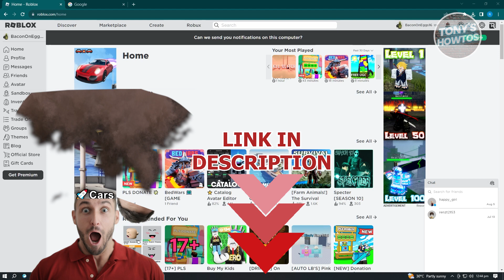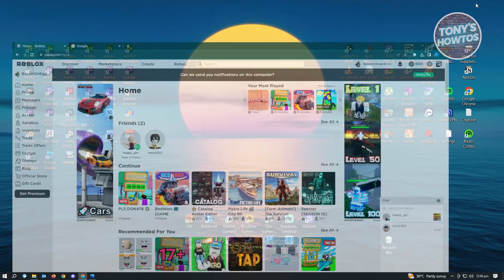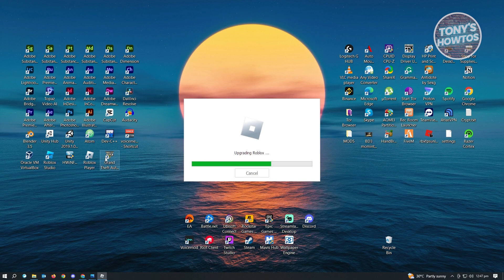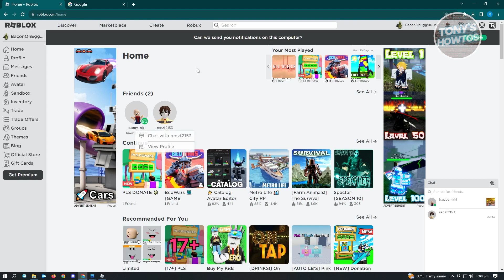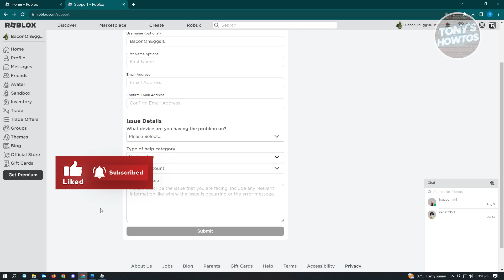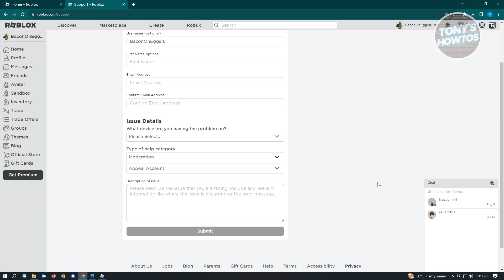How to Fix Roblox Hardware Ban (2025)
In this video I show you how to fix Roblox hardware ban in 2025.
Do you want to know how to bypass Roblox hardware ban Roblox an error was encountered during authentication in 2025? Yes? Great!

I will show you the quick and easy tutorial how to bypass hardware ban Roblox.

This is a step by step instruction on how to fix error code 403 Roblox. This is valid for iPhone models 8, X, XS, 11, 12, 13, 14 or higher with iOS 17, 16, 15, 14, 13, 12 and earlier. This is valid for Huawei, Samsung, Google Pixel, Xiaomi and other phones running Android version 11, 12, 13, 14. This is valid for Windows 7, 8, 10, 11. This is valid for Mac.